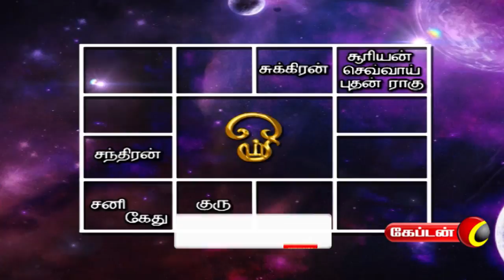இன்றைய ராசி பலன்கள் | 19.06.2019 | Horoscope in Tamil | Tamil Astrology | Captain Tv